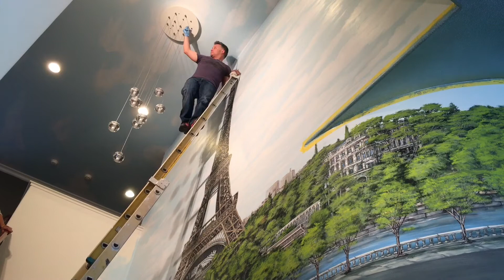Eiffel Tower mural gets lighting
Lighting up the Eiffel Tower mural that is painted in the San Francisco Bay Area.

By ARTist Robert S. Lindsey from Sacramento / Roseville area.